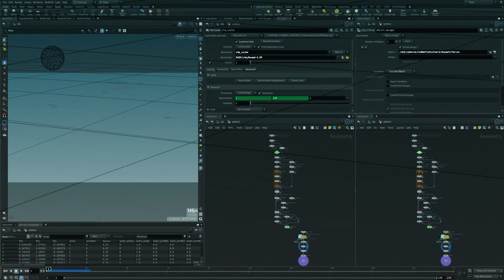Jumper - Houdini RBD - Redshift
AEJuice Jumper is a Houdini RBD rnd. Rendered in redshift & composited in aftereffects.

Please click on the bell icon for notifications